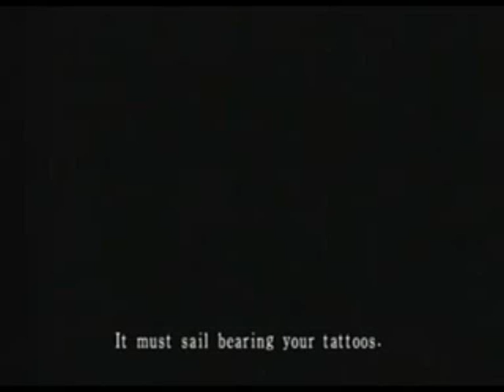Sleep Pristess Fatal Frame 3 with LYRICS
Song : Sleep Pristess
Game: Fatal Frame 3

with parts from the final fight and cut scenes
(The the cut scenes are after the first few pictures!!)
Lyrics;
Verse 1

Sleep, priestess, lie in peace
If you cry, the boat you'll ride
The last trip to the other side
Once you get there
The bib you shall wear
You will be punished
Should you fail to lie still

Verse 2

If the priestess should wake from her dream
Perform the rite of stakes, her limbs pinned tight
Lest the doors open wide and suffering unleashed on all

Verse 3

Go to the other side
Cast the boat, take a ride
Cross the rift to the other side
Further and further to the other side
It must sail bearing your tattooes
And our offering of tears